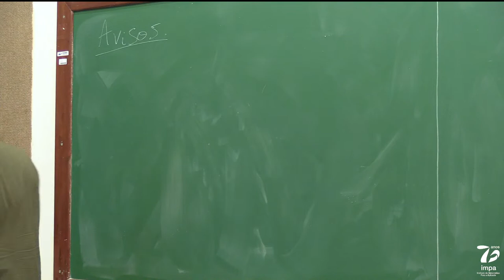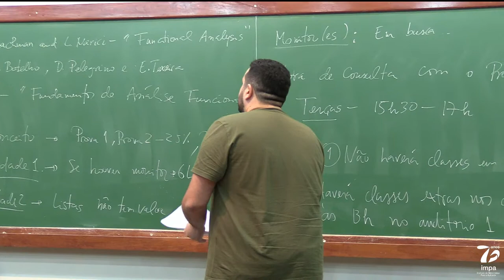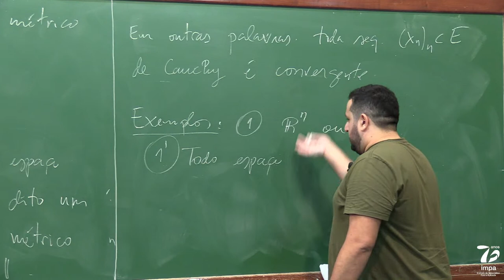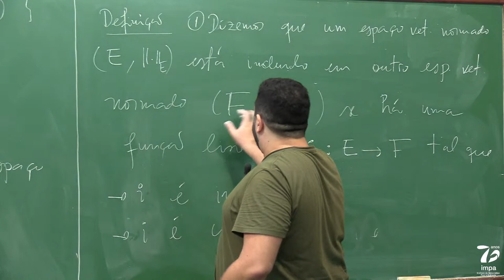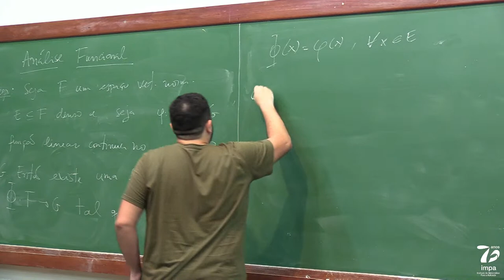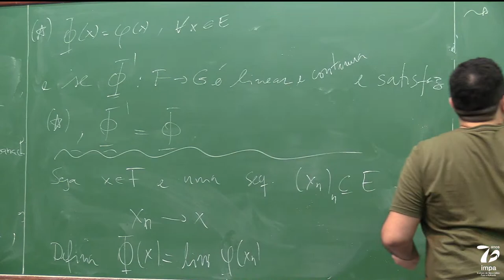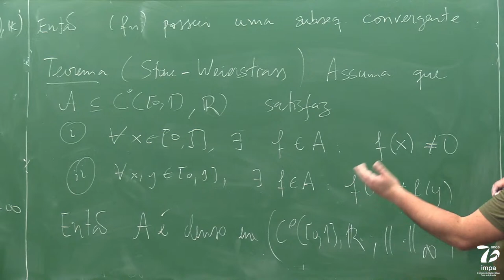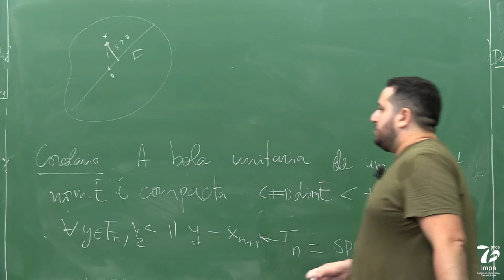(09/01/2023) - Doutorado: Análise Funcional - Mateus Costa de Sousa - Aula 01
Escola de Verão 2023
Professor: Mateus Costa de Sousa

Pré-requisitos:  Análise no Rn,  Medida e Integração.

Espaços vetoriais normados. Espaços de Banach. Espaço quociente. Operadores lineares e seus adjuntos. Teorema de Hahn-Banach. Teorema da limitação uniforme. Teorema do gráfico fechado. Teorema da aplicação aberta. Topologia fraca. Teorema de Banach-Alaoglu. Espaços reflexivos. Espaços de Hilbert. Conjuntos ortonormais. Teorema da representação de Riesz. Operadores compactos. Teoria espectral de operadores compactos auto-adjuntos. Alternativa de Fredholm.

Referências:
BACHMAN, G., NARICI, L. – Functional Analysis. New York, Academic Press, 1966.
DUNFORD, N., SCHWARTZ, J. – Linear Operators, Vol. 1, Wiley Interscience Press, 1966.
REED, M., SIMON, B. – Methods of Modern Mathematical. Physics, Vol.1.  New York, Academic Press, 1972.
RIESZ, F., NAGY, B. – Functional Analysis. New York, Frederick Ungar, 1955.

* Ementa básica. O professor tem autonomia para efetuar qualquer alteração.